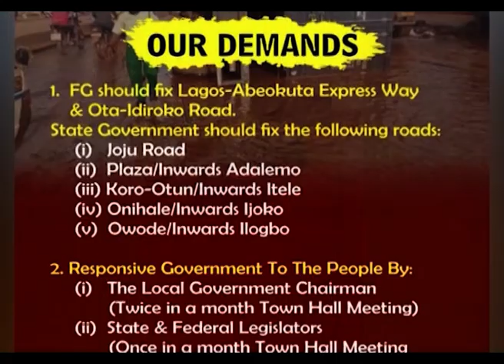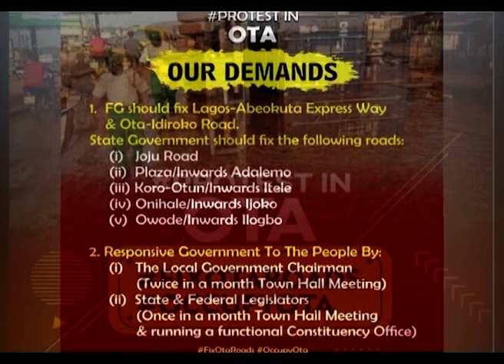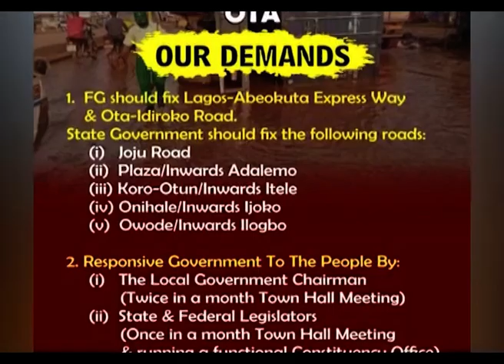FixOtaRoad: Protesters make their demands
FixOtaRoad: Ogun protesters make their demands